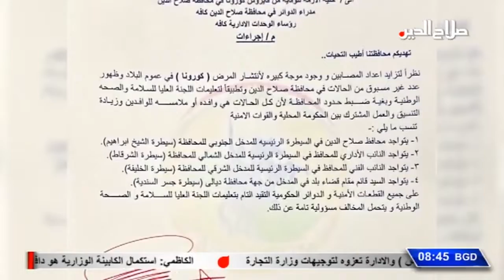تذكير بالعناوين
محافظ صلاح الدين يستحصل موافقة وزير الداخلية على تسريع اجراءات الدكتور أبو مازن لحسم ملف شرطة تكريت

محافظ صلاح الدين يعيد توزيع مسؤوليات المراقبة في مداخل المحافظة مع ارتفاع مخاطر كورونا

اشادة واسعة بقرار محافظ صلاح الدين اقتلاع جذور الفساد ورد الاعتبار لهيبة مؤسسات الدولة

البرلمان يمنح الثقة للمتبقي من حكومة الكاظمي والعامري يستعد لاستلام رئاسة الحشد الشعبي